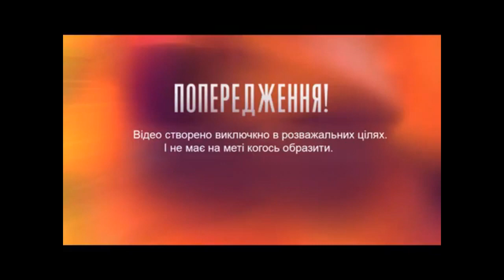ОБЗОР Холостяк 11. Пост-шоу "Как выйти замуж" Жизнь после проекта – Выпуск 3 от 25.03.2021 ОБЗОР